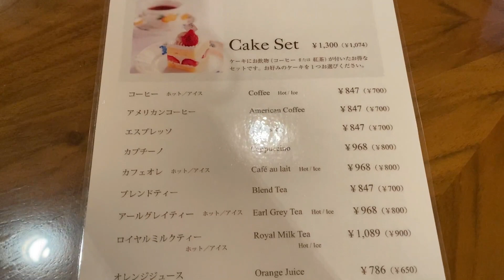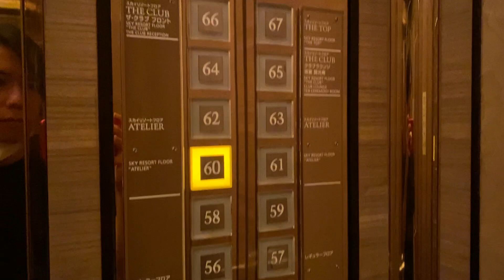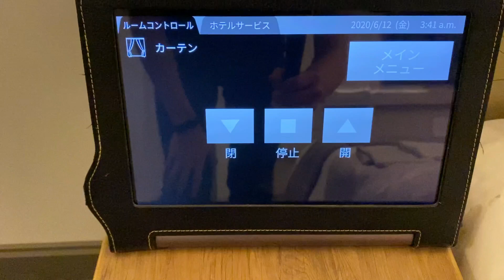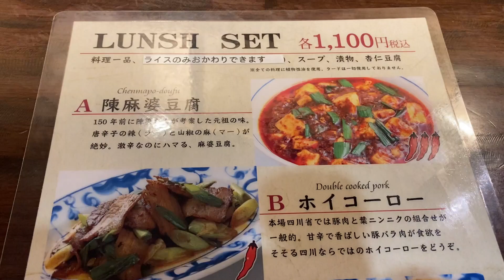横浜みなとみらいのランドマーク「横浜ロイヤルパークホテル」が最高だった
横浜ロイヤルパークホテルのご紹介動画です。

今回の予約にはAgodaを利用しました。この宿泊施設の予約にはAgodaがおすすめです。

【宿泊施設名】横浜ロイヤルパークホテル
【滞在日】2020年6月11日〜2020年6月12日（1泊）
【定員】2名
【料金】合計13,500円
【所在地】神奈川県横浜市西区みなとみらい2-2-1-3
【アクセス】みなとみらい駅から徒歩3分、桜木町駅から徒歩5分

横浜みなとみらいのシンボル「ヨコハマ グランド インターコンチネンタル ホテル」に泊まってみた

横浜アリーナ・日産スタジアムからすぐのホテル「新横浜プリンスホテル」に宿泊

まるで泊まれる映画館！川崎の次世代ホテル「スラッシュ川崎」が快適すぎた